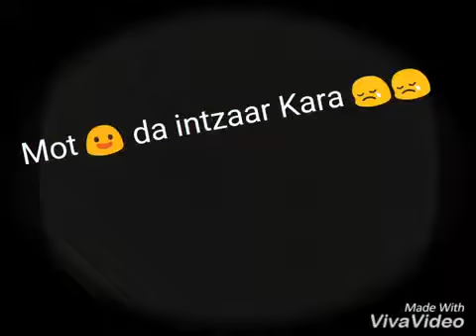whatsapp status video | 2018 new status by only don